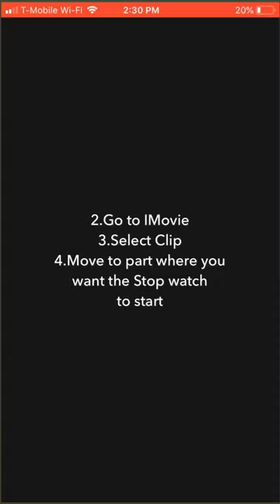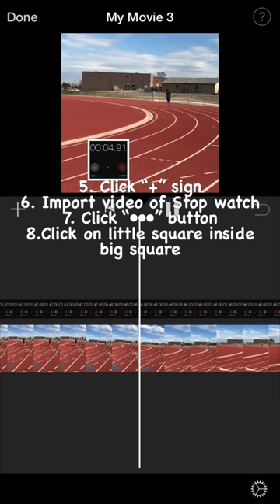How to Add Timer/StopWatch to Video: IPHONE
Here I teach to add a Stop watch, Timer, Count Down timer, to your videos. Very helpful and Easy to follow. Enjoy!

Here is a Bonus for all watched the video through :)